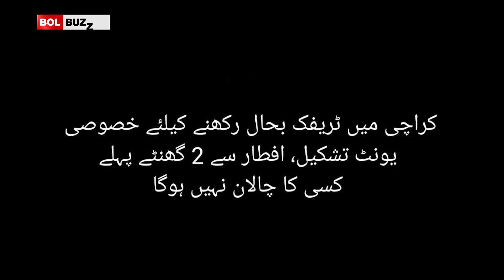No Challan During Iftar Time By Traffic Police | Traffic Warden New Law | BOL BUZZ